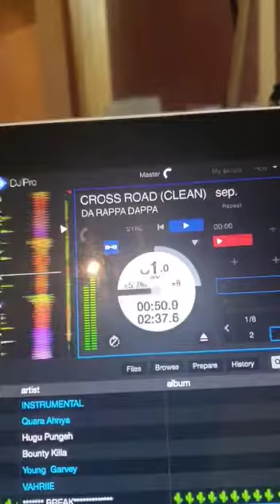IRIE FM Jamaica _ Playing “Da Rappa Dappa - Cross Road”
Burning up the airwaves.

TIDAL

ETC.